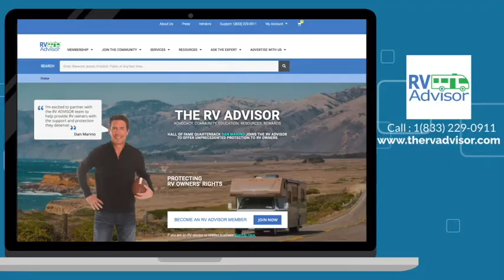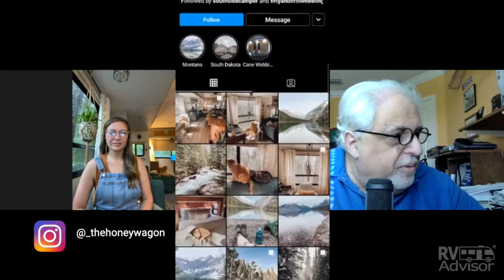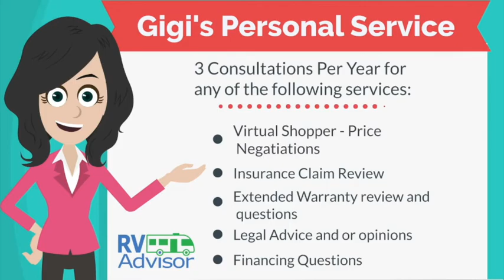RVA Podcast #160 Julia Sharp, The Honey Wagon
Julia Sharp, The Honey Wagon - With some quality time in Montana for a month, the next stops include Yellowstone and Yosemite for Julia, her boyfriend, Charlie and 2 cats.